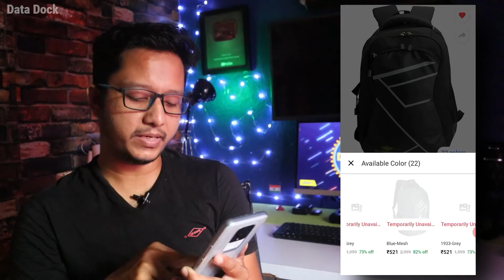20 Budget Deals on Flipkart Diwali Sale 2020 | Data Dock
20 Budget Deals on Flipkart Diwali Sale 2020 | Data Dock
Fastrack Watch Rs.596/
Control D 50 Strips & Glucometer Rs.599/
Intex Oxicare Pulse Rs.799/
Flipkart SmartBuy 100Pcs White Candle Rs.199/
Star Lights Rs.525/
Happy Birthday Balloon Rs.259/
32 Pc. Ratchet Screwdriver Set Rs.109/
Pigeon Shears 6 piece Kitchen Tool Set Rs.229/
Lunar35 L Backpack Rs.608/
Metronaut30 L Laptop Backpack Rs.449/
Gear Outlander 8 34 L Backpack Rs.599/
Martucci Backpack Rs.549/
outbox 30 L Backpack Rs.378/
American Tourister 29L CRONE BACKPACK Rs.659/
Wildcraft Seek 30 L Backpack Rs.609/
Wildcraft Spirit 29 L Laptop Backpack Rs.499/
Wildcraft Zorb 30 L Backpack Rs.619/
Metronaut Travel-E 35 L Backpack Rs.521/
Paul London Pixel 35 L Backpack Rs.524/
Let's be on Social :
If you wanna help with my channel you can use the below-mentioned links for shopping :
Thanks,
Data Dock